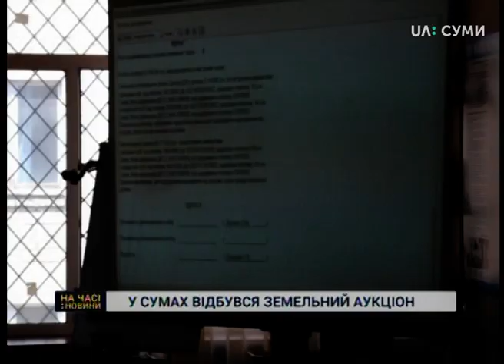У Сумах відбувся земельний аукціон